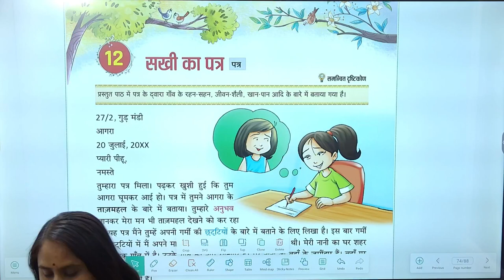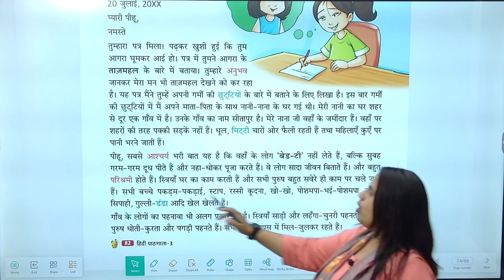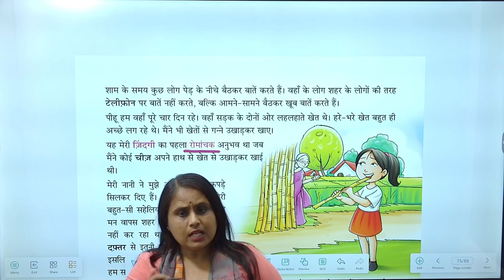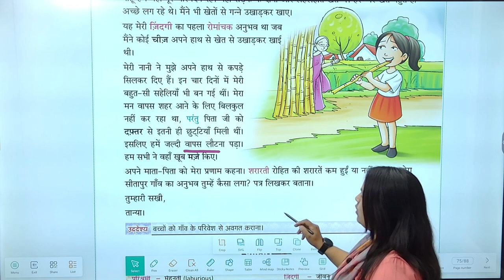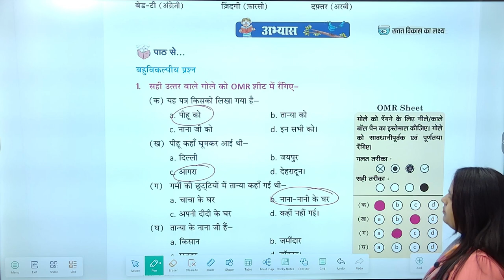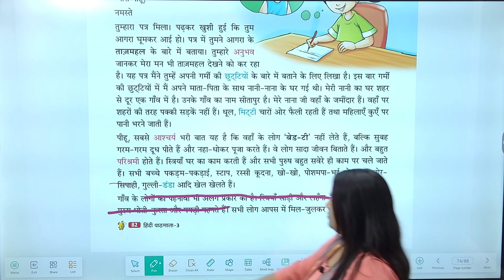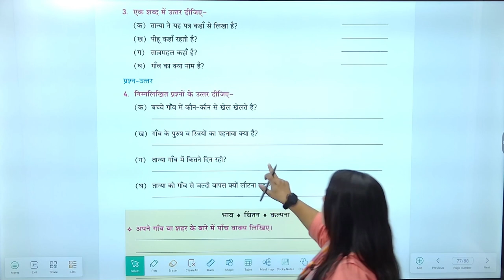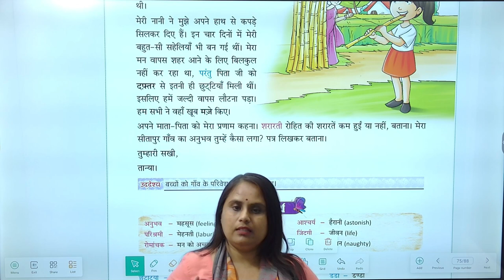Chapter 12 सखी का पत्र | Hindi Class 3